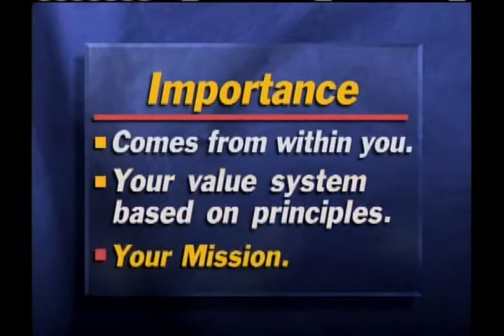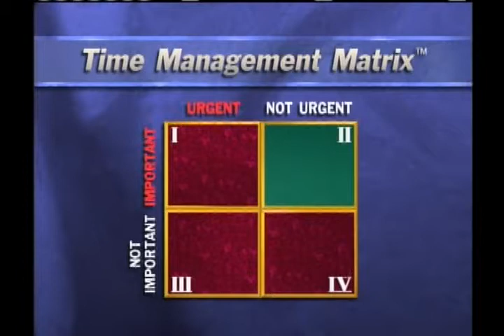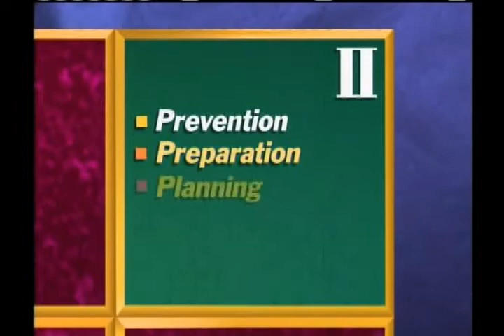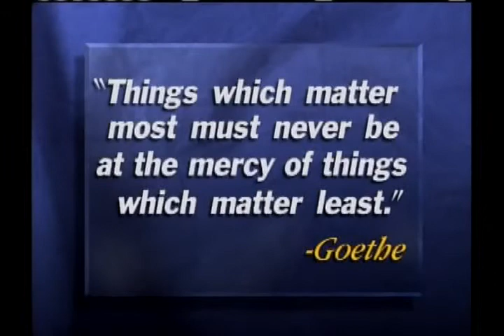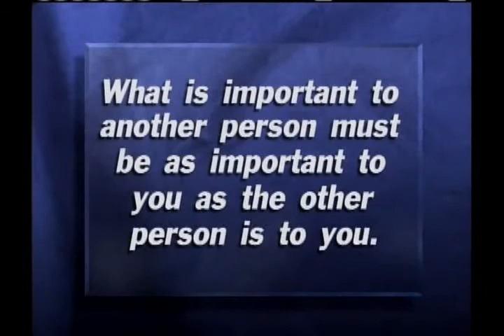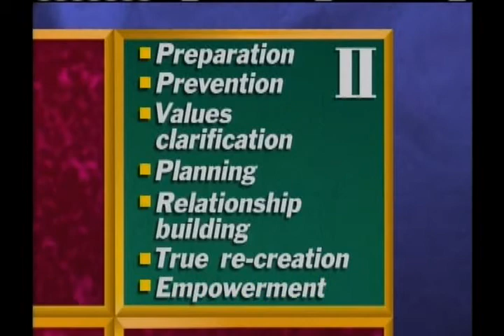29 Put The First Things First Habit 3 Part C 1 Living a Quadrant II Life